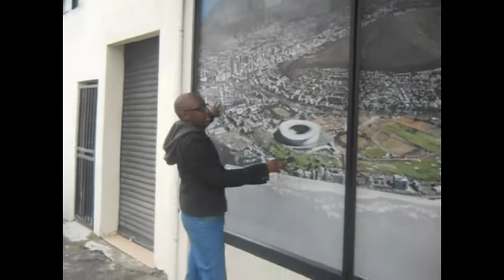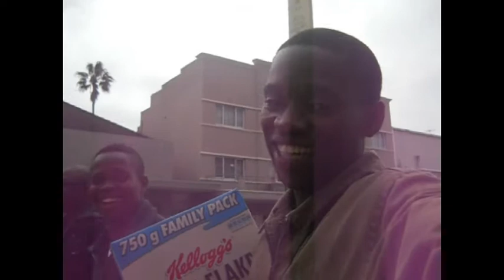Moment in Cape Town The Unscripted Documentary Lindokuhle Mnisi version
The FULL unscripted documentary of Lindokuhle Mnisi, Sthembiso Sithole and Paseka Davids live in Cape Town. (The Moment in Cape Town).